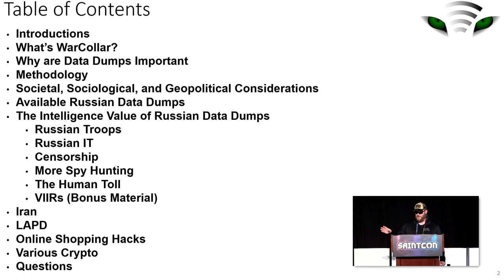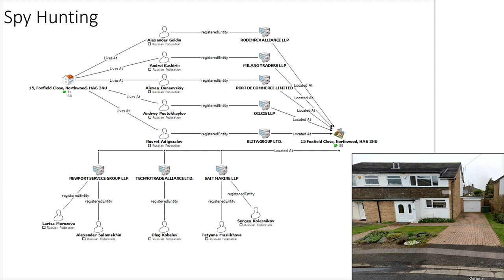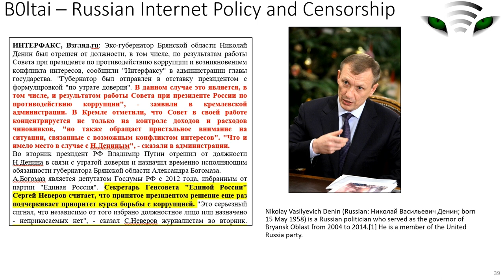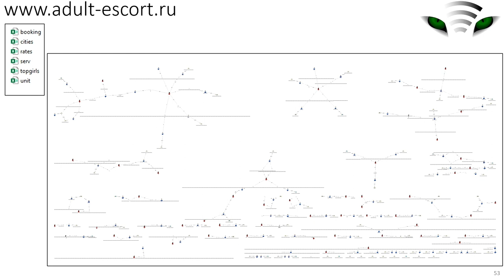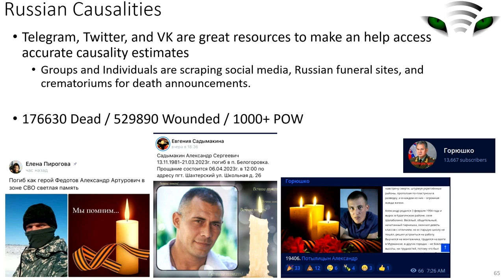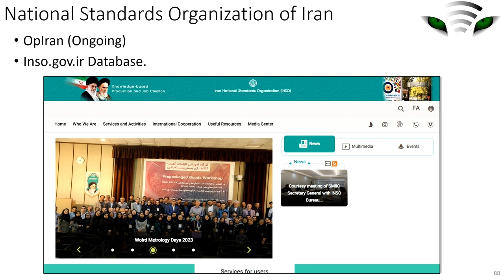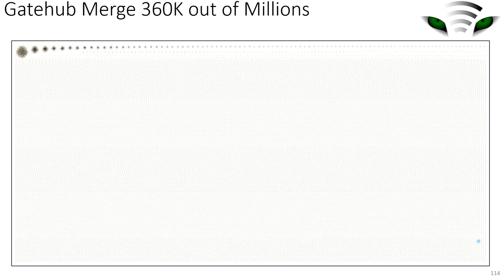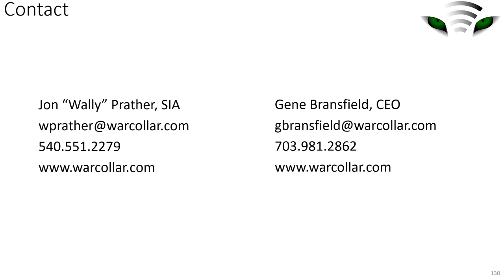SAINTCON 2023 - Wally Prather - Turning Data into Intelligence with Russian Data Dumps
Turning Data into Intelligence with Russian Data Dumps

The basics of this talk is to provide insight into the processes and methodologies utilized by intelligence professionals to discover data of high intelligence value. This talk will show communications networks, email chains, data bases, key personnel and more but specifically how to find it and then what to do with it. The bulk of this data is from breached Russian sources including everything from the Russian UAV program, Russian Infrastructure and Banking, FSB Members, Identifying Influential Russians in the UK and their safehouses, Russian Casualties, Russian Politicians, Russian Corruption, and other critical data.

In this talk we will also cover how this same methodology can be utilized to discover connections and provide attribution from cyber-attacks and its utilization with other data sources like the LAPD headshots, Crypto Exchanges, Online Retail Shopping, and Leaked Credentials.